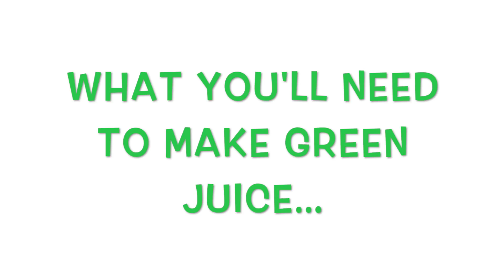GREEN JUICE - QUICK & EASY!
Hi! Welcome to 'Our Choice Videos', today we will be showing you how to make a healthy green juice!